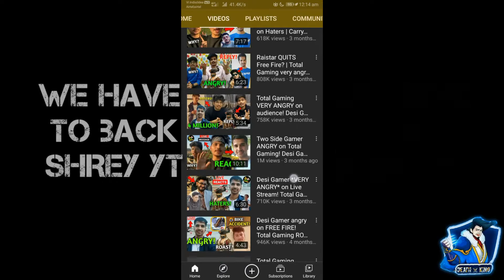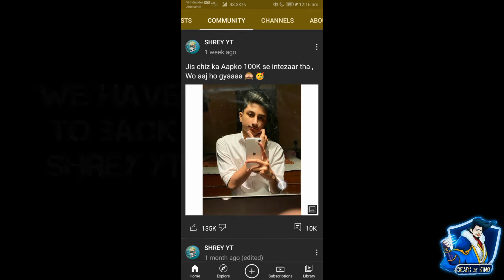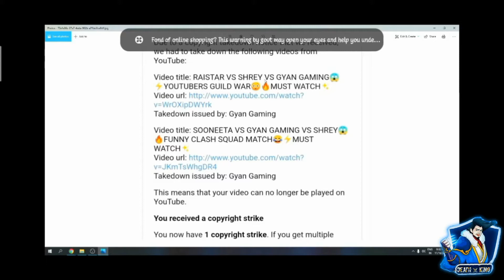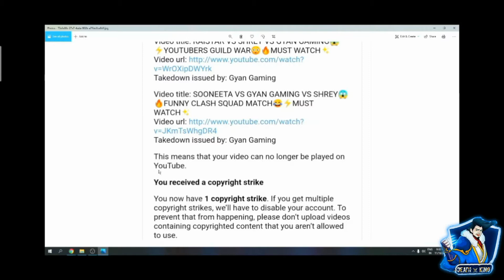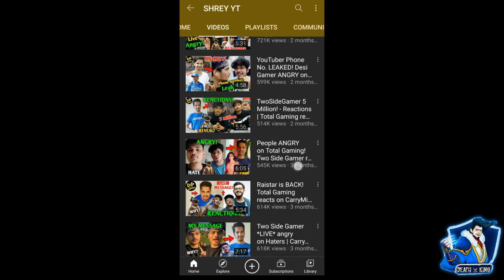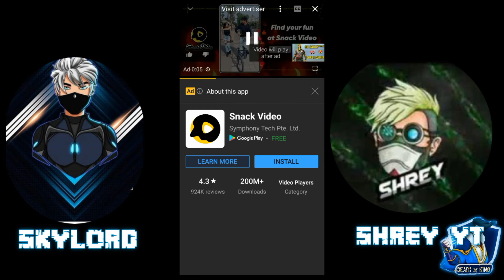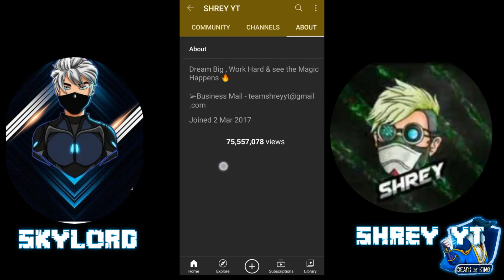JUSTICE FOR SHREY YT (AUDIO and Copyright PHOTO) avilable on this video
I this video we watch the £ दादागिरी of youtubers for more information watch ⌚ full video